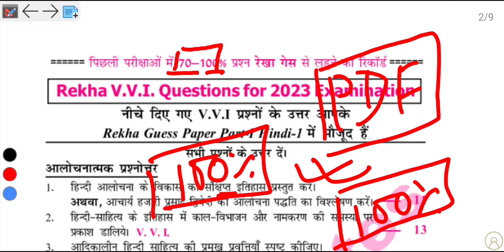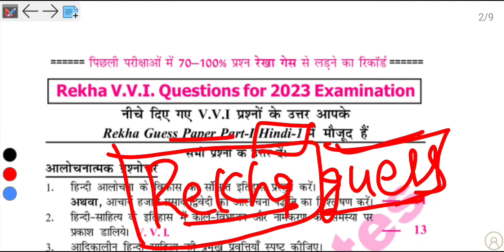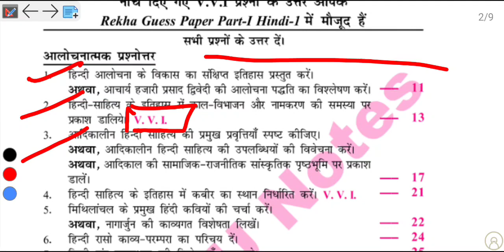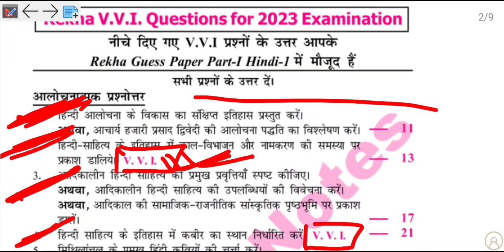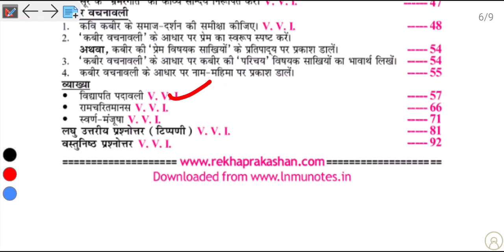Lnmu Part 1 Hindi Honours Vvi Questions 2022 । Lnmu Part 1 Ba Hindi Honours Vvi Questions 2023